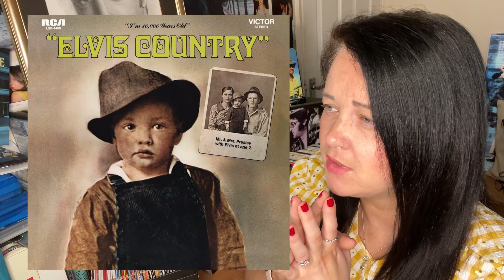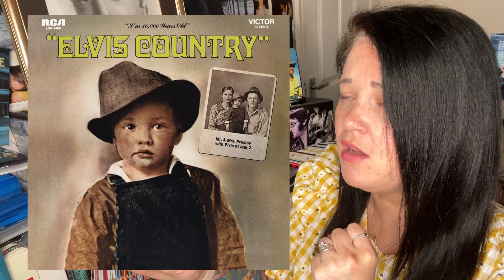Tomorrow never comes! Elvis fan Reaction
Hello.

Welcome to my all ELVIS channel. TCB

DAILY ELVIS VIDEOS!

I LOVE ELVIS ❤️